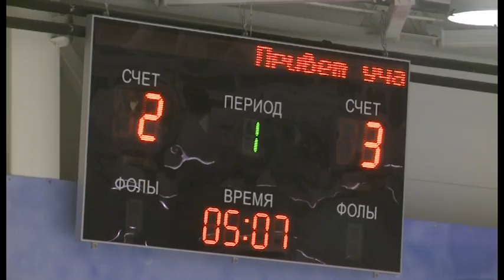Важный хоккейный проект. В Тюмени запустили городскую юниорскую лигу